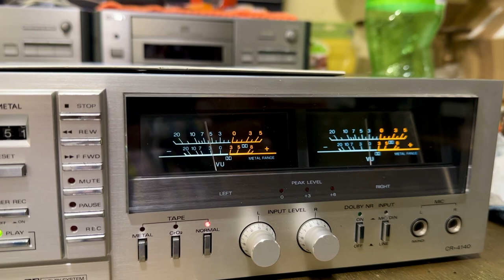Fisher CR-4140 Vintage Tape deck